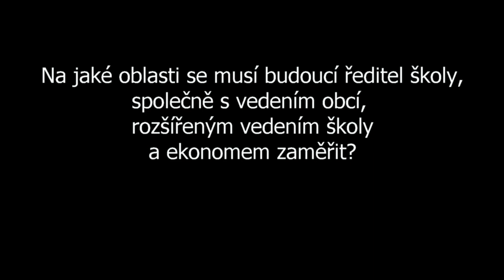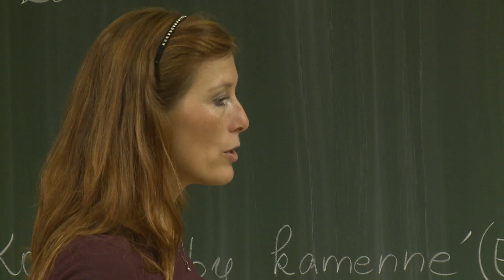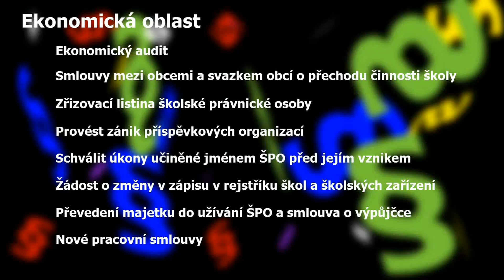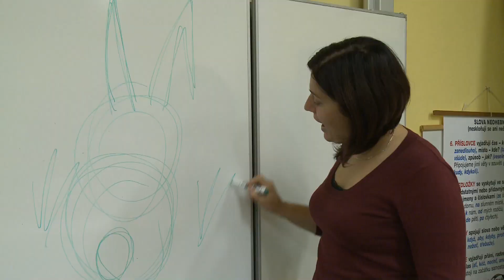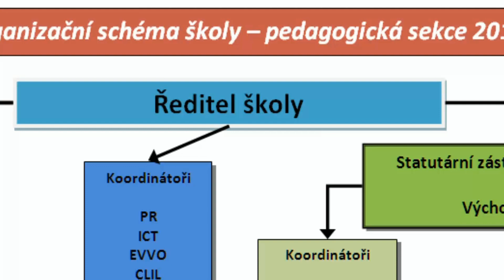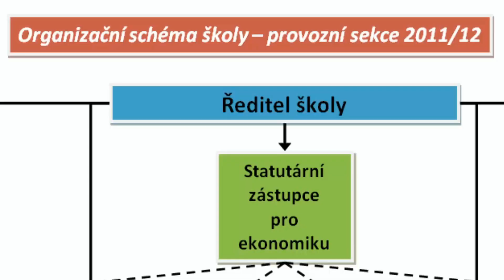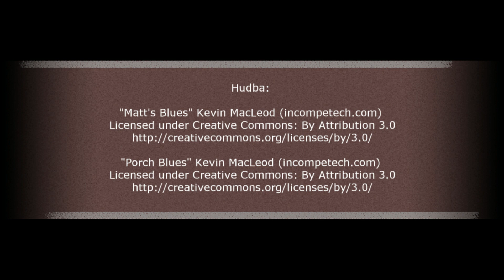Svazkové školy: Ředitel 4